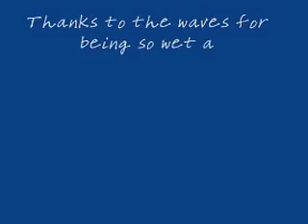Cancun Ocean Waves (Near Cocobongo) - Mexico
Just lovely ocean waves in Cancun, Mexico in Quintana Roo.  Music by Dannosongs.com

Find cute funny whimsical cartoon drawings of animals, free clip art, and cartoon puzzles at my